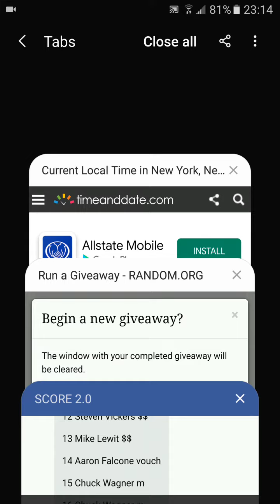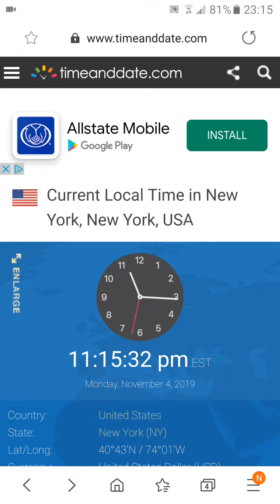CY YOUNG WINNERS